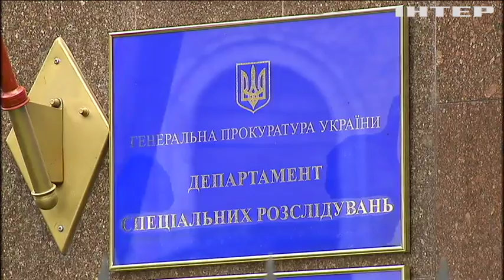Экс-министру юстиции вручили подозрение о незаконном захвате власти